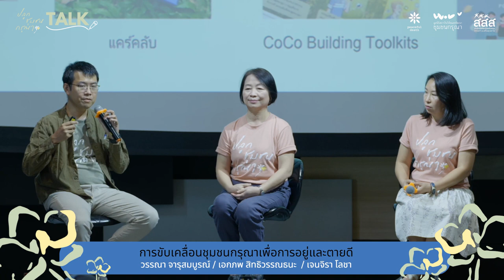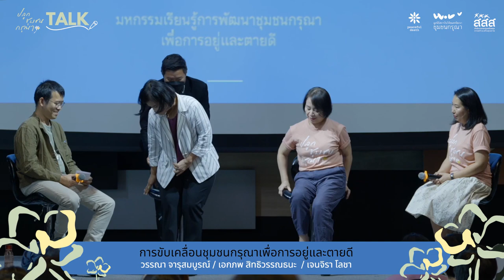ปลูกชุมชนกรุณา Talk 1 - การขับเคลื่อนชุมชนกรุณาเพื่อการอยู่และตายดี - Peaceful Death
ปลูกชุมชนกรุณา Talk: ชวนฟังประสบการณ์ปลูกชุมชนกรุณาของคนธรรมดาในหลายบทบาทและพื้นที่ ตั้งแต่จุดเริ่มต้นสู่การเรียนรู้ของกระบวนกรชุมชน เรื่องเล่าที่จะจุดประกายให้ใครๆ ก็สามารถส่วนหนึ่งของชุมชนกรุณาได้
ปลูกชุมชนกรุณา Talk #1 “การขับเคลื่อนชุมชนกรุณาเพื่อการอยู่และตายดี”
  🌱ความกรุณาในใจกับที่มาของการขับเคลื่อนชุมชนกรุณาในประเทศไทย และก้าวต่อไปของชุมชนกรุณาปีที่ 6
   🌱การเชื่อมโยงคนธรรมดากลับสู่ชุมชน บทเรียนชุมชนกรุณาที่ จ. เชียงรายจากกลุ่มขะไจ๋
  🌱 กรมกิจการผู้สูงอายุ กระทรวงพัฒนาสังคมและความมั่นคงของมนุษย์ กับการสนับสนุนชุมชนกรุณา
ร่วมแลกเปลี่ยนโดย
 🌱 คุณวรรณา จารุสมบูรณ์ ประธานมูลนิธิสถาบันวิจัยและพัฒนาชุมชนกรุณา
 🌱 คุณเอกภพ สิทธิวรรณธนะ เลขาธิการมูลนิธิฯ
🌱  คุณเจนจิรา โลชา กลุ่มขะไจ๋
🌱  คุณบุษยา ใจสว่าง รองอธิการบดีกรมกิจการผู้สูงอายุ กระทรวงพัฒนาสังคมและความมั่นคงของมนุษย์
ปลูกชุมชนกรุณา Talk เป็นส่วนหนึ่งของงานปลูกชุมชนกรุณา เมื่อวันที่ 13 พฤษภาคม 2566
ชวนรับฟังทุกเรื่องเล่าใน ปลูกชุมชนกรุณา Talk  ได้ที่ Facebook @Peaceful Death